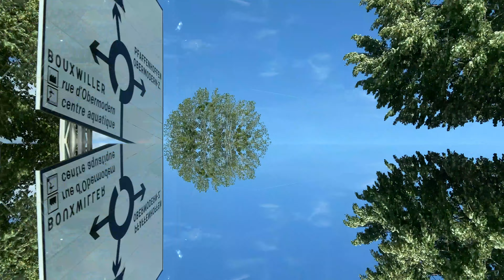FRAGMENT # 0104 / Alsace / C’est un grand terrain de nulle part